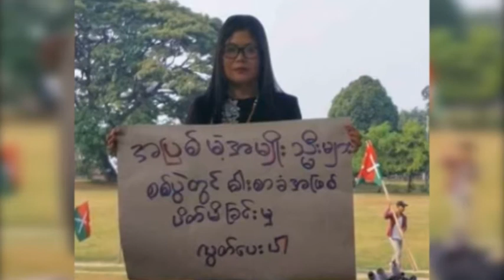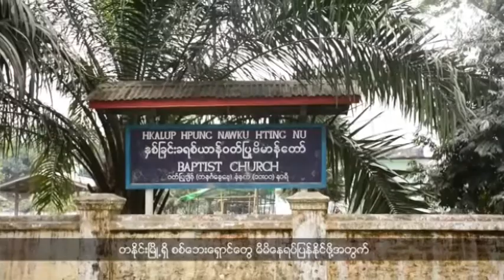DVB - တိုင္​းရင္​းသားဘာသာ သတင္​းအစီအစဥ္​ (ကခ်င္​)